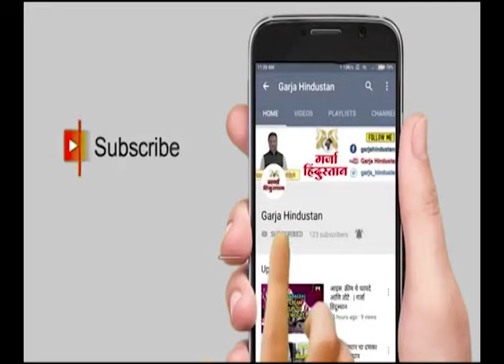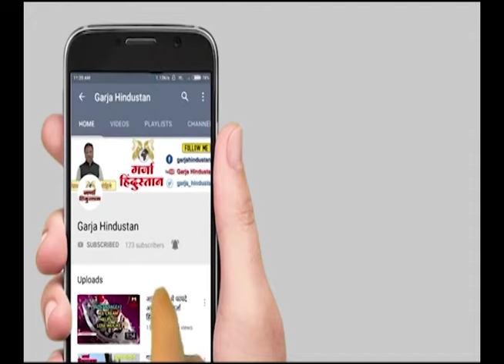Uddhav Thackeray NEWS | उद्धव ठाकरेंच्या उपस्थितीत मशाल गीत प्रदर्शित । Uddhav Thackeray LIVE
उद्धव ठाकरेंच्या उपस्थितीत मशाल गीत प्रदर्शित । Uddhav Thackeray LIVE

your query -
 Election Commission
2024 lok sabha election
2024 lok sabha elections
lok sabha election
election 2024